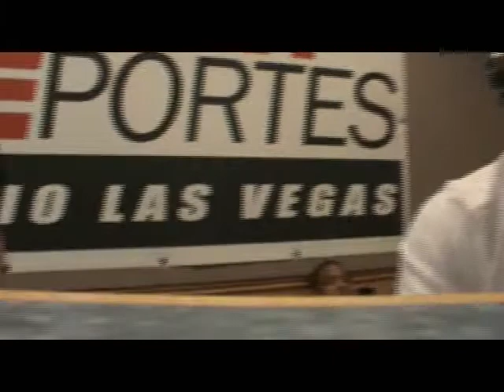Boxer Luis Arias on ESPN Radio Deportes Las Vegas